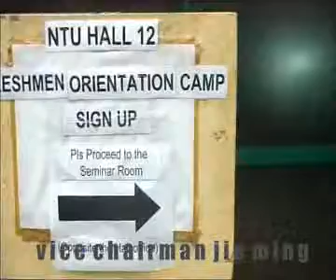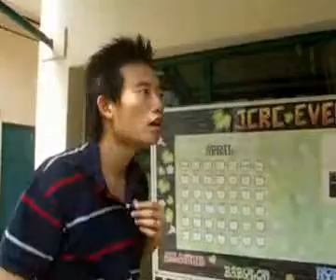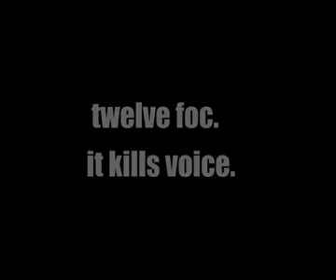Hall 12 FOC 2006 - Main Comm Video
Video of Main Committee of Freshmen Orientation Camp 2006 - Apotheosis.